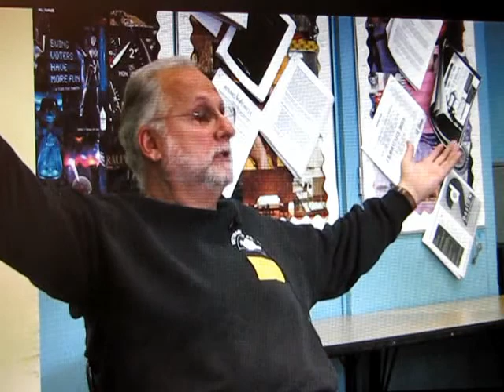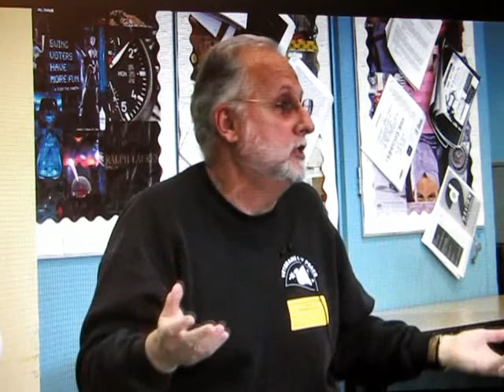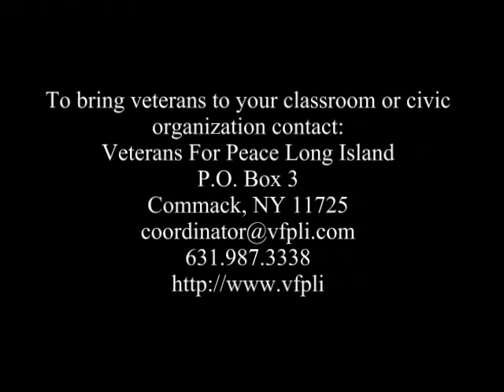The Vietnam Experience: Agent Orange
VFP members Camillo "Mac" Bica and Walter Gafforio speaking to a class studying the Vietnam War at the Flushing International High School.